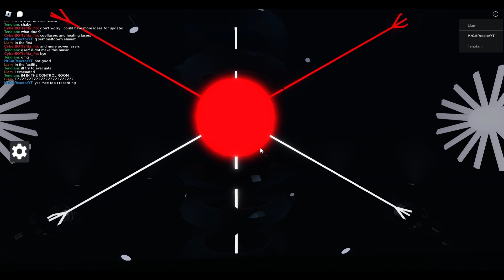[BETA 2] Techno Computer Core 2: STARTUP FREEZEDOWN and MELTDOWN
GAME NAME:
[BETA 2] Techno Computer Core 2

MY PROFİLE:
(MY FRİENDS FULL SORRY)